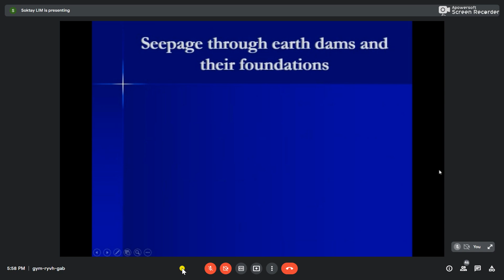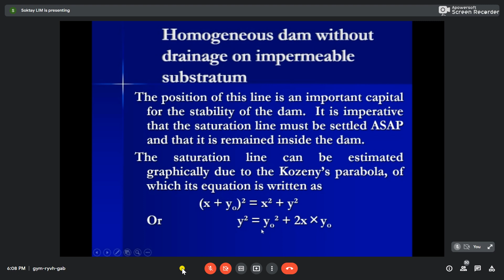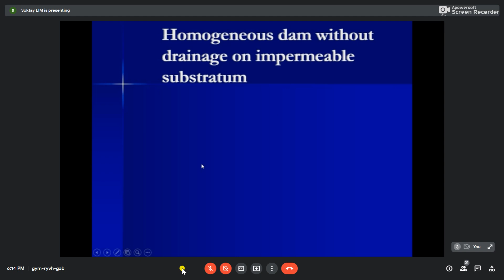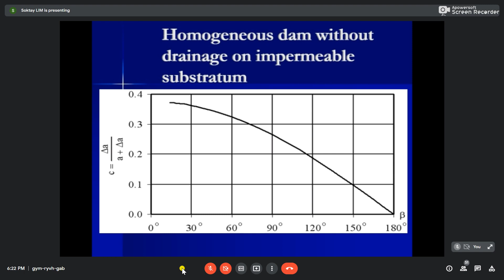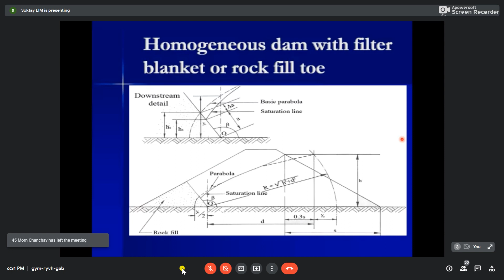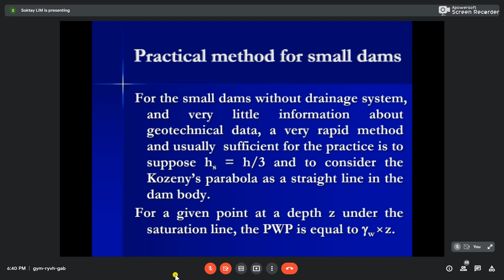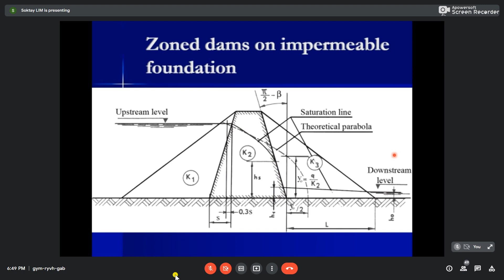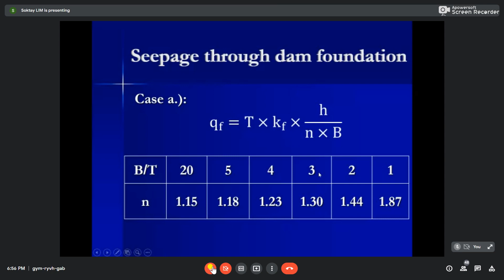Chapter 5/ Part 1/ Seepage through earth dams and their foundations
1. Determination of saturation line
2. Zoned dams on impermeable foundation
3. Seepage quantity
4. Limitation of leakage quantity
5. Verification of internal erosion in earth dam body
6. Exercises